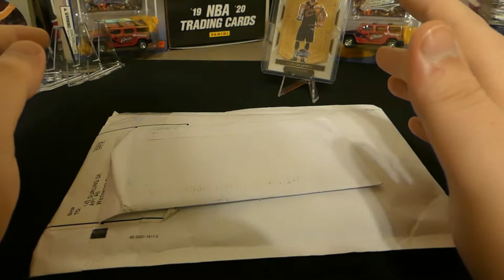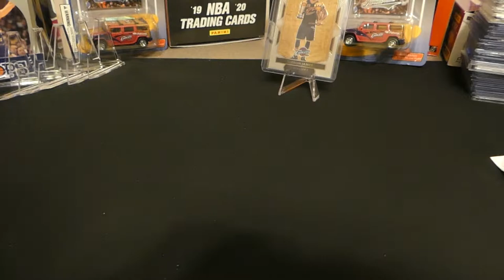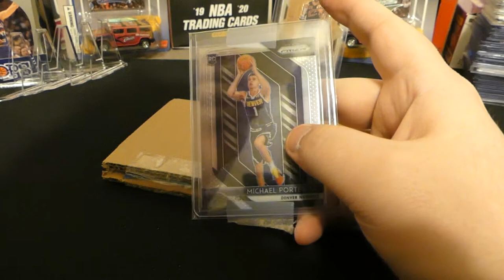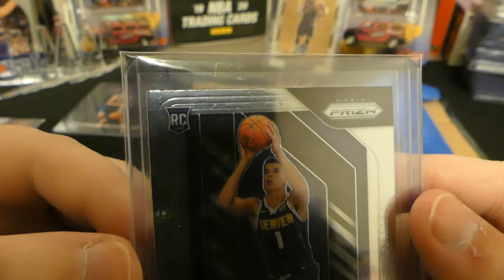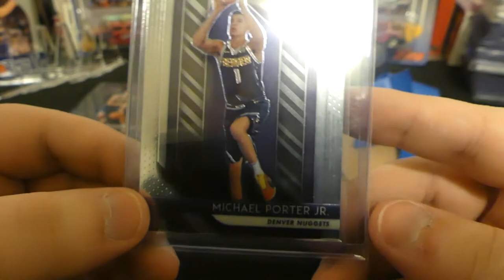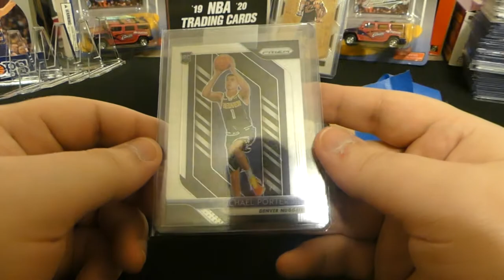Ebay Sent The Wrong Card Update - Funny Story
Just wanted to post a fun update video. I didn't do any editing for this one. Just a quick funny story!

Card Grading Essentials:
Magnifying Glass
LED Magnifying Lamp
LED Lighting
Microfiber Cloth
Card Saver I's

Card Protection:
Top Loaders
One Touch
Penny Sleeves

Ebay Essentials:
Packing Tape
Painter's Tape
Padded Envelopes
Black Printer's Ink

My Camera
My Tripod

My Laptop
My Current Rig